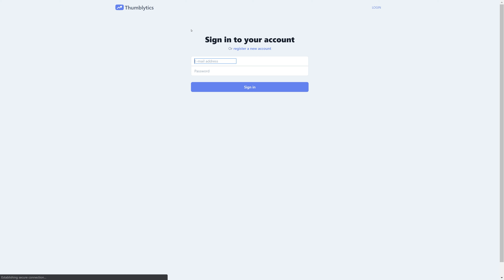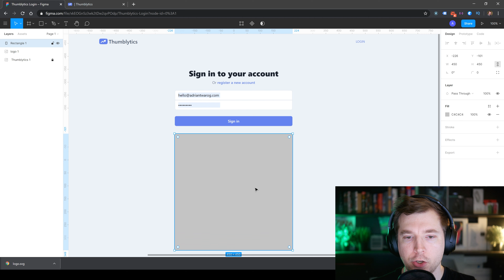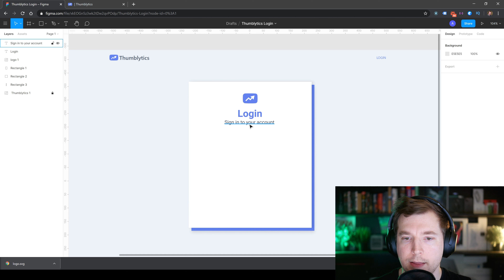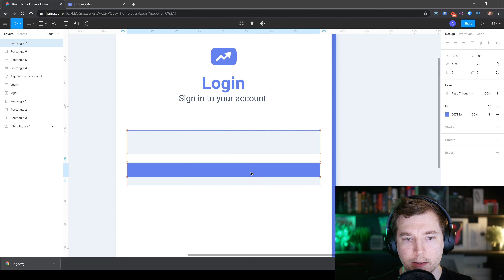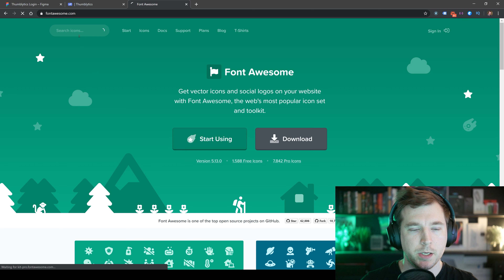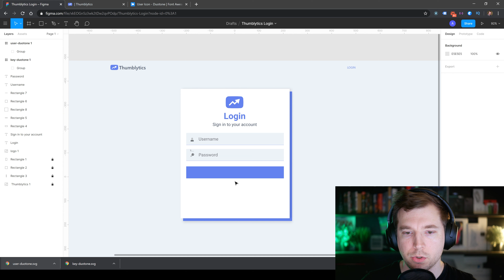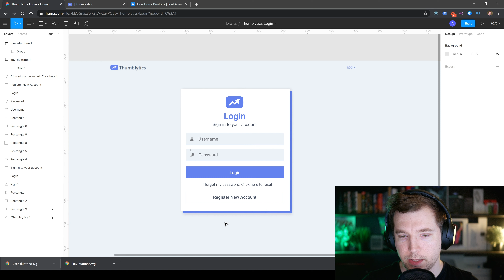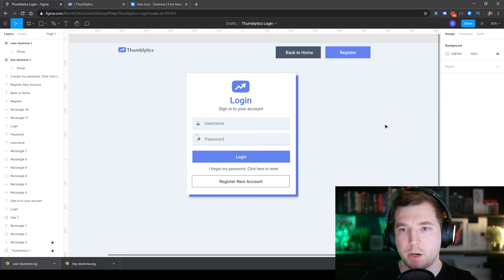How to Design a Login Form in Figma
We design a login form in figma using Thumblyitics as a baseline. The current form is a little plain and we want  to improve the form design by using good UI and UX principles.

This login form design will use figma to show you how you can design the UI of your next application to look a bit more awesome. Figma login tutorial like this hopefully will give you a better idea of how to use design thinking and spacing to create graphics design like this.

This UI design login form we create using figma also should cover some of the problems that we may come across when we create figma login pages from scratch.